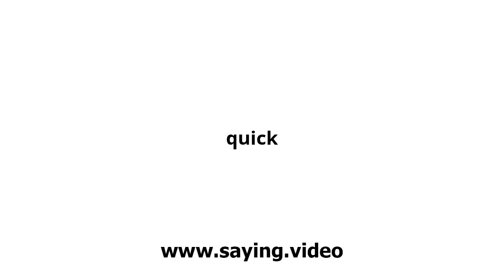How to say quick in English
A short video showing how to pronounce quick.